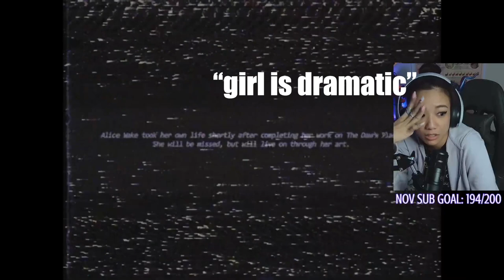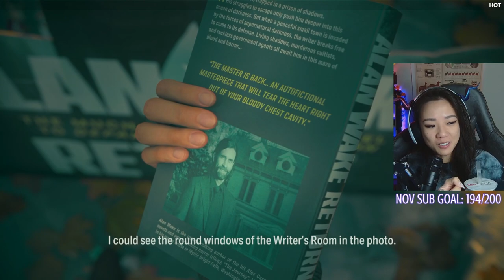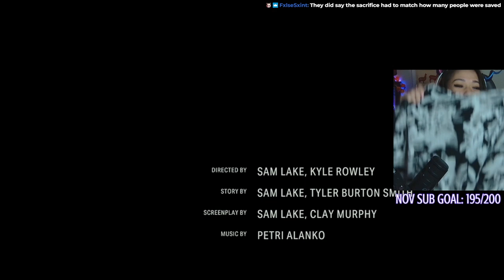THE FINALE: Alan Awakens?? | PACA PLAYS Alan Wake 2 (Part 5)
The end is here! Paca's first playthrough is finishing up. We finally got to attend Deerfest, but like, no one told Alan that it was BYOM (bring your own mask).

"HUH???" -Paca 2023